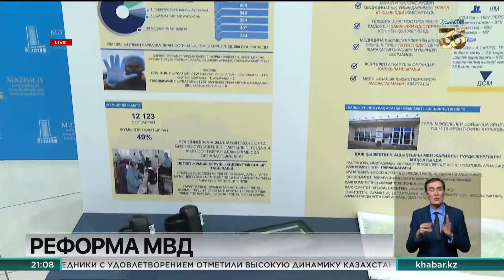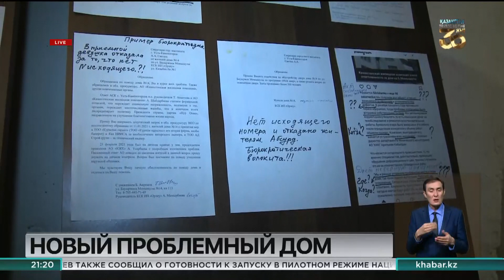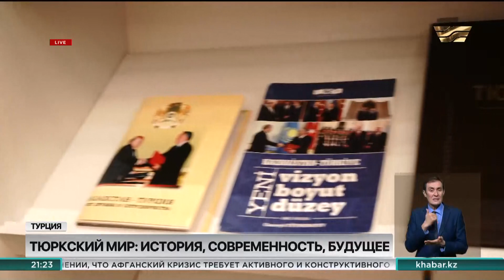Итоги дня 21:00 от 08.11.2021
В этом выпуске новостей:
00:00 — Президент принял главу Нацбанка
01:35 — К. Токаев провёл переговоры с президентом Польши
02:09 — Укрепление сотрудничества
03:11 — Межпарламентские отношения
03:57 — Какие изменения ждут МВД?
07:52 — Скупой платит дважды (машины с российскими номерами)
09:04 — Машины с российской регистрацией водворяют на штрафстоянки
12:42 — Версии взрыва в Актау
13:59 — Трагедия на шахте «Абайская»: двое горняков пошли на поправку
17:11 — В Усть-Каменогорске разваливается одна из новостроек
20:43 — В Анкаре прошла конференция «Тюркский мир: история, современность и будущее»
23:44 — «‎Qazaq. История золотого человека»
25:16 — 1994 год
27:39 — Факультатив о нацкультуре появился в актауской школе